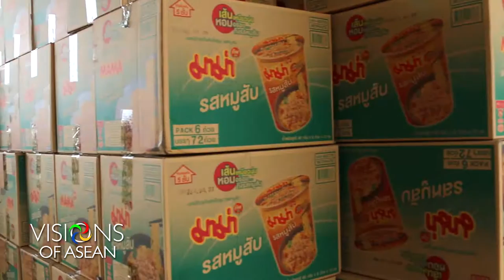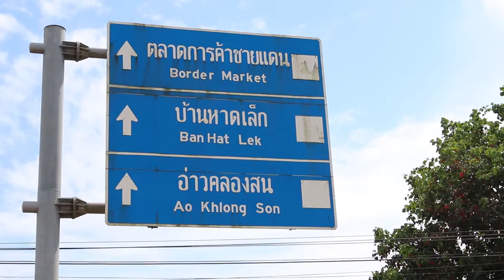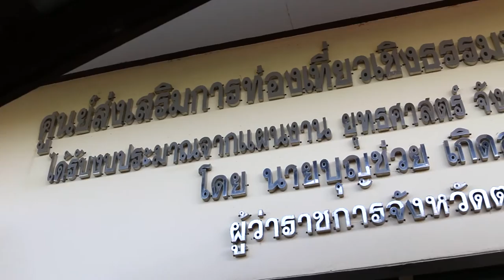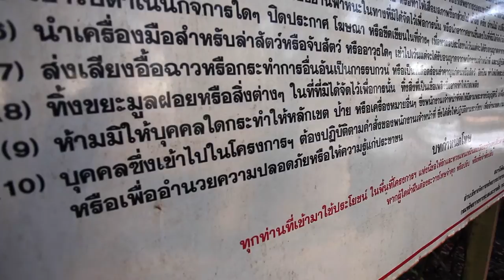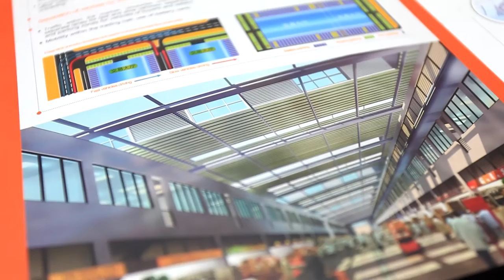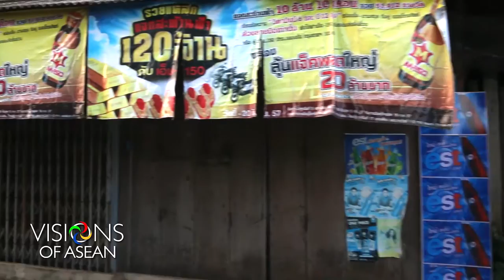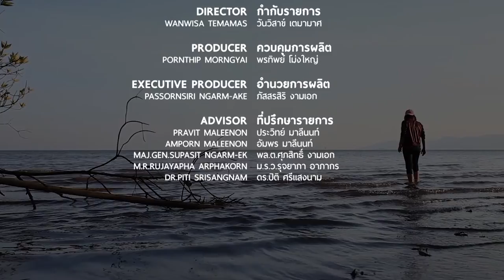Visions of ASEAN ตอนที่ 16 : เขตเศรษฐกิจพิเศษ จังหวัดตราด [18-1-58]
ตราด นับว่าเป็นจังหวัดที่ไม่ได้มีจุดขายแค่แหล่งท่องเที่ยวเท่านั้น
แต่ ตราด ยังเป็นจังหวัดหน้าด่านสุดชายฝั่งตะวันออก ก่อนเข้าสู่ประเทศกัมพูชา
ที่จุดผ่านแดนถาวรบ้านหาดเล็ก อำเภอคลองใหญ่ จึงมีความสำคัญในด้านการค้าและโลจิสติกส์ตามแนวระเบียงเศรษฐกิจตอนใต้ ซึ่งเชื่อมต่อแหลมฉบัง สู่ท่าเรือสีหนุวิลล์ และกรุงพนมเปญ
ในอนาคต ตราด ยังเป็นเขตเศรษฐกิจพิเศษที่พิเศษกว่าที่อื่นๆ ด้วยขึ้นชื่อว่าเป็น Green City หรือ เมืองสีเขียว ตามแผนพัฒนาเศรษฐกิจซึ่งต้องควบคู่ไปกับการรักษาสภาพแวดล้อมและระบบนิเวศอีกด้วย
ติดตามเรื่องราวของ เขตเศรษฐกิจพิเศษจังหวัดตราด ได้ใน Visions of ASEAN
"มองลึกทุกวิถีไทย มองไกลทุกวิถีอาเซียน"

ทุกวันอาทิตย์ 8:00 - 8:30 น. ทางชอ่อง 3 SD ช่อง 28